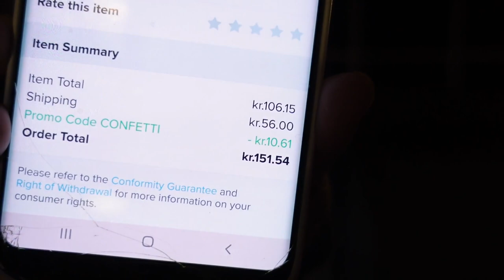Wood Embroidery Stand Hoop From Wish / Simply Cm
👋 I'm giving you kr31 in credit! To use it, open the Wish App with my